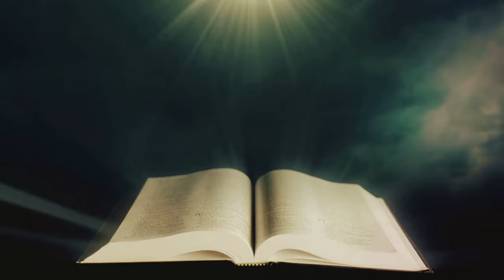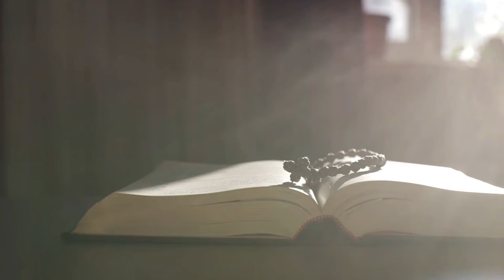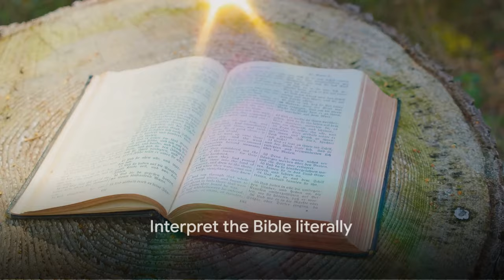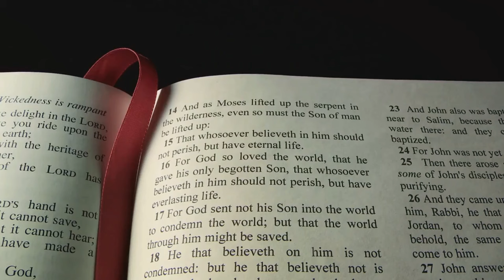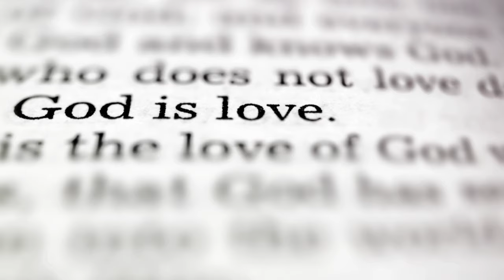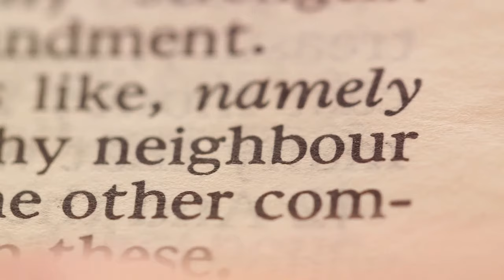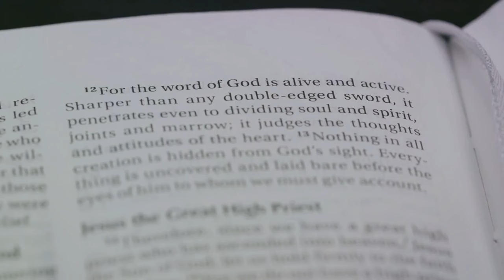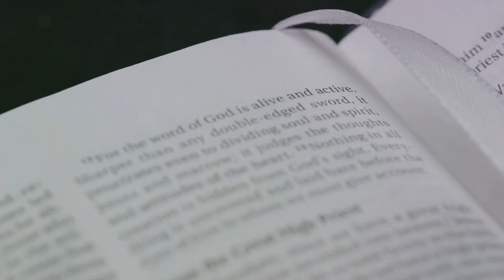A Fresh Look at the Godhead—godhead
This enlightening video depicts the divine concept of the Godhead, as depicted in various biblical passages. Delve into the complex and thought-provoking interpretations surrounding this theological topic, which has been a subject of extensive study and debate among scholars and believers alike.

Through a balanced and objective approach, we'll examine the perspectives and insights drawn from various scriptural references, giving you a deeper understanding of this profound and multifaceted concept.

Whether you're a student of theology, a curious believer, or simply someone interested in exploring the depths of religious teachings, this video offers a captivating journey into the realm of the Godhead and its significance in the Christian faith.

Romans 10:9-10
 9 because if you confess with your mouth that Jesus is Lord and believe God raised him from the dead, you will be saved. 10 For with the heart one believes and thus has righteousness, and with the mouth, one confesses and thus has salvation